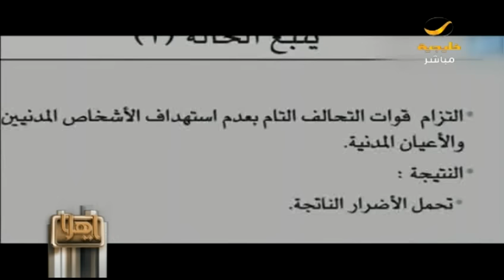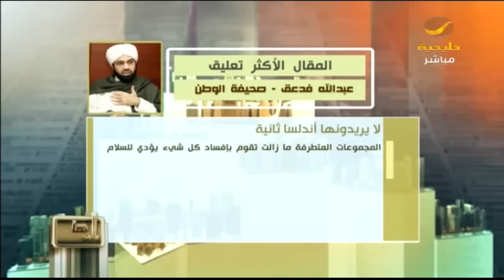يا هلا 16 أكتوبر 2016